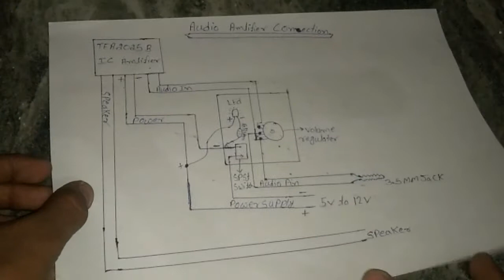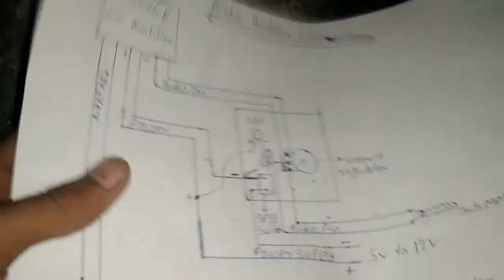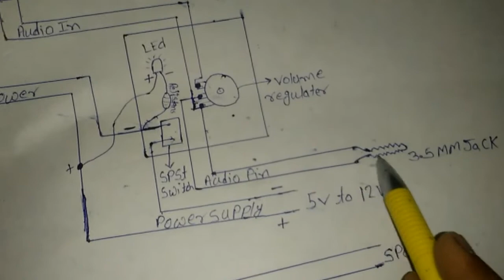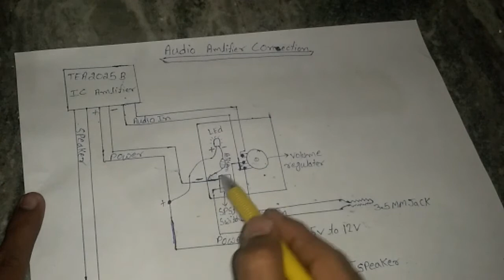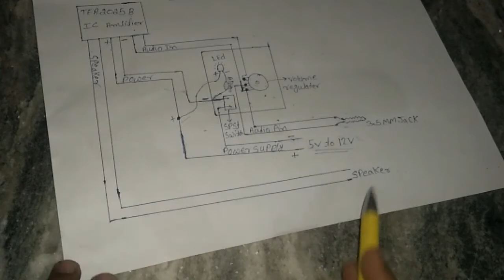2025 ic audio amplifier circuit diagram and testing